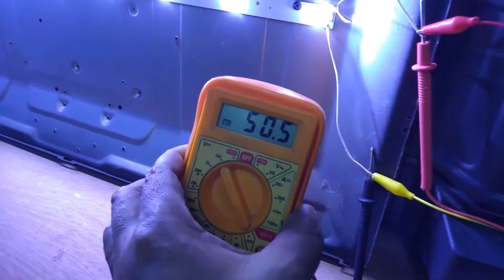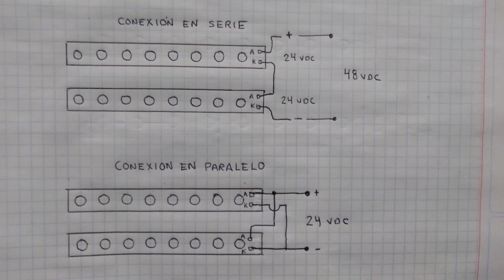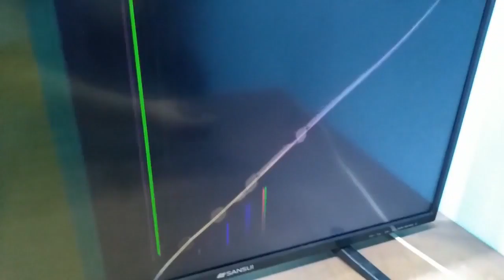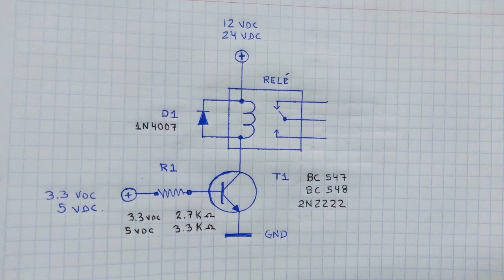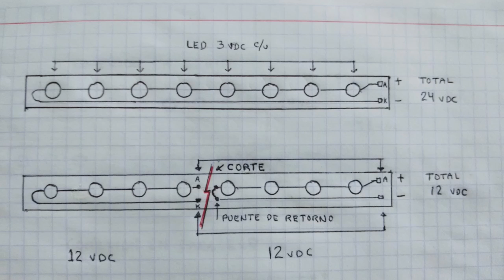Alternativa para reducir el Voltaje de los LEDS (backlight) en Televisores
Alternativa para reducir el Voltaje de los LEDS (backlight) en Televisores, este procedimiento servirá para sustituir la fuente de voltaje original en caso de no poderse arreglar por algún motivo, para adaptar tiras LED a televisores de lámparas o para fallas de diseño en televisores que producen frecuentemente averias en los LEDS